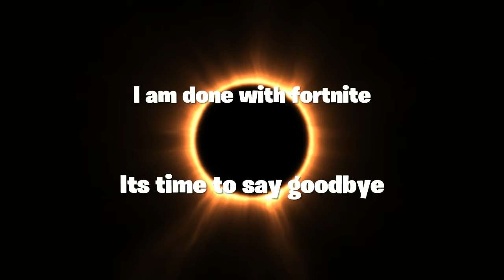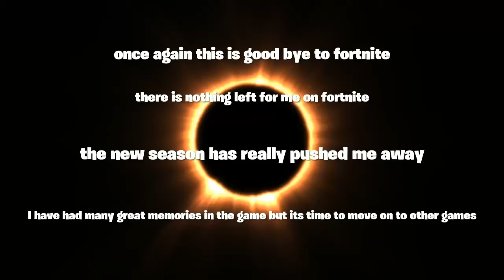Im done...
like I said I am done with fortnite but if this video gets 25 likes I'll think about playing again